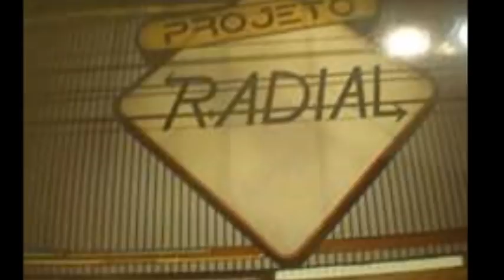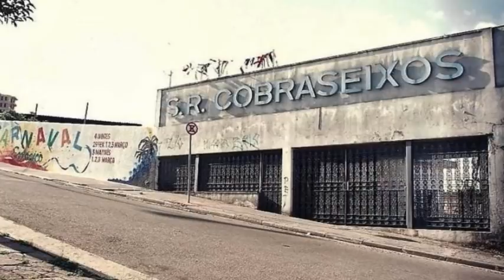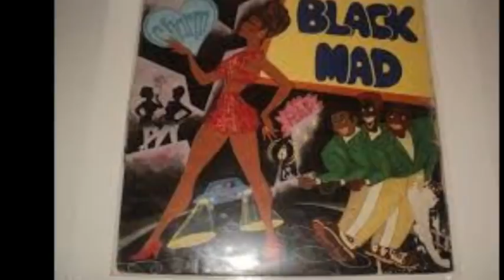É TEMPO DE AMAR, MUSIC FOR LOVERS.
Para os amantes da Black Music dos anos  80 e 90, fiz este set de melodias para relembrar de grandes momentos. As musicas mais tocadas pelas  Equipes de som,  espero que gostem.